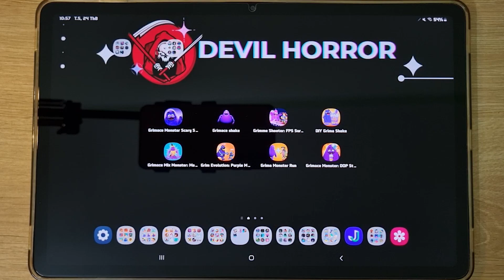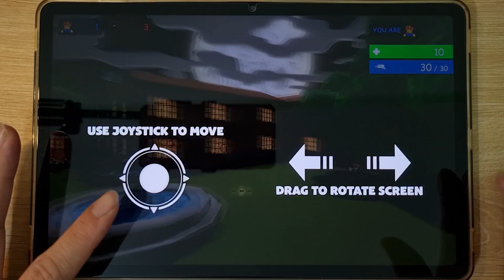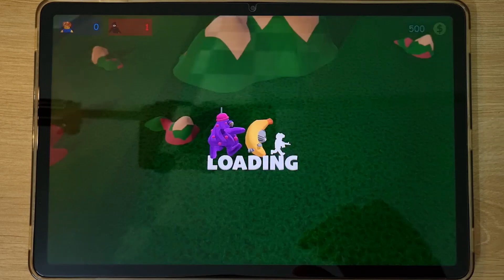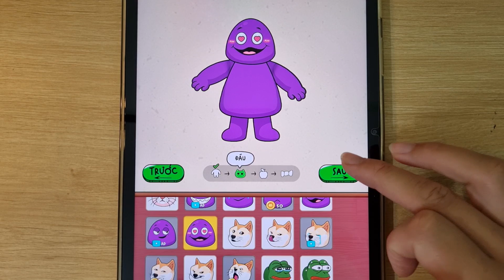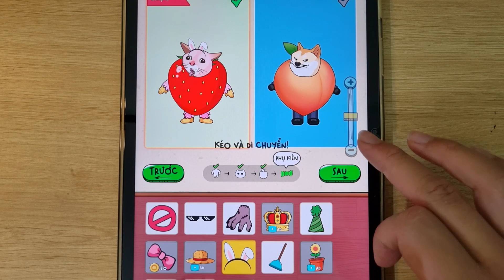Grimace Monster Scary Survival, Grimace Shake, Grimme Shooter, DIY Grima Shake, Grimace Mix Monster